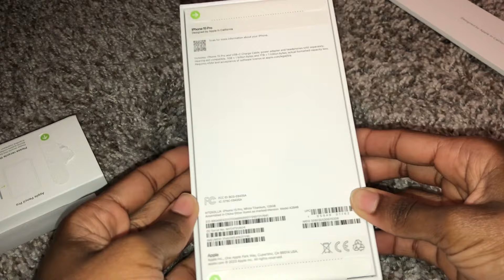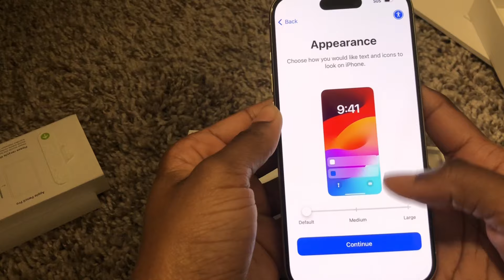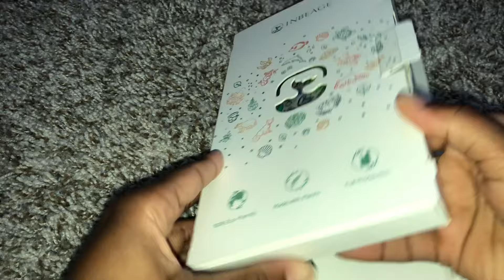I finally upgraded to an iPhone 15pro (Unboxing)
Th. e struggles I was having with phones but finally here comes my new bestie. What should I call her?